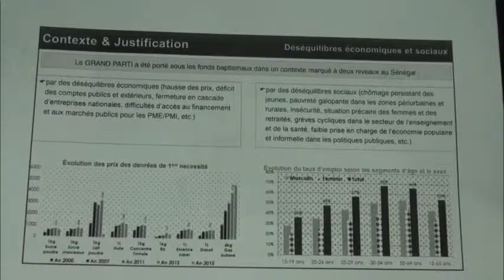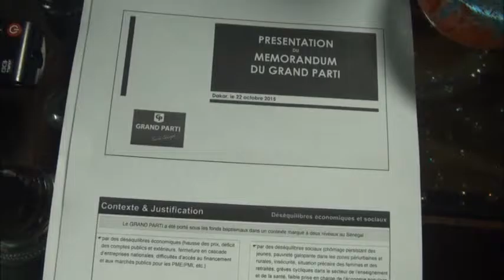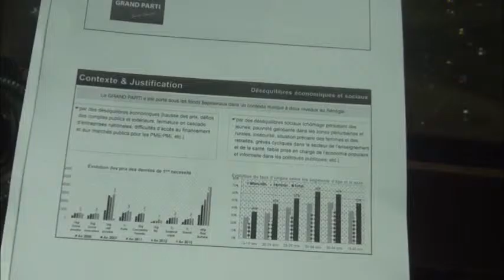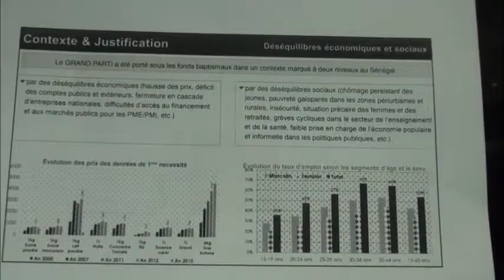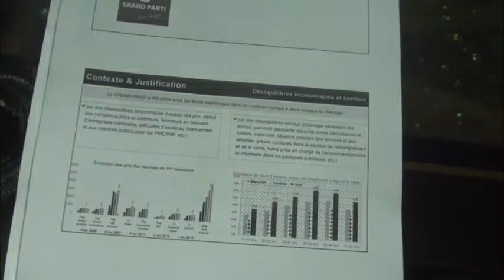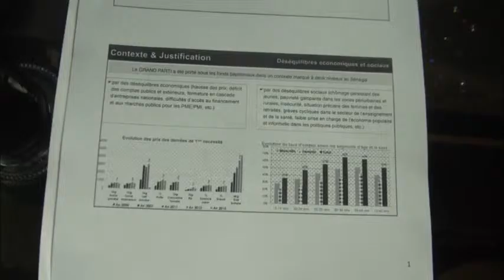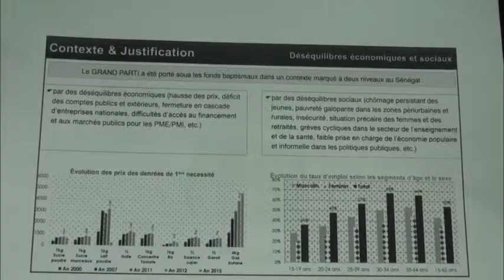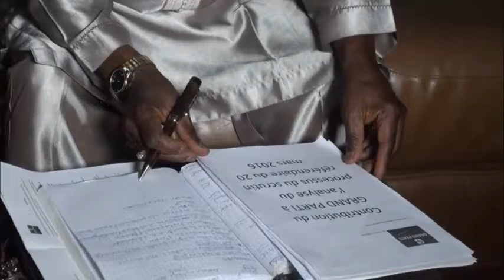Alioune Diop Grand Parti Thiès